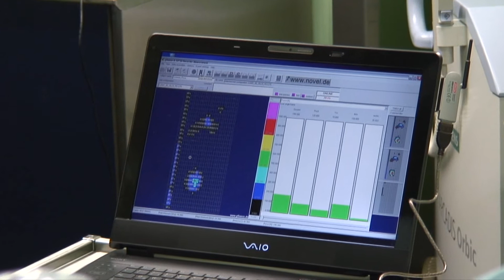R-Innovation: Intraoperative Pedographie I